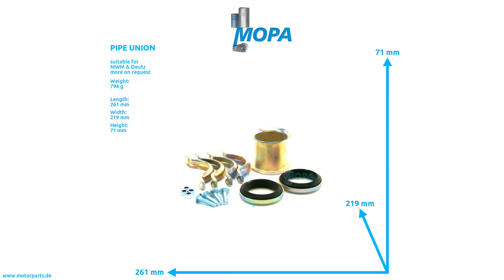01178000 - MOPA PIPE UNION suitable for MWM & Deutz engines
Like here PIPE UNION with the comparison number 01178000 suitable for MWM & Deutz engines.

0:00 Intro
0:08 360 View
0:28 Suitable engines, detail and dimensions
0:38 Outro
0:45 Contact us!